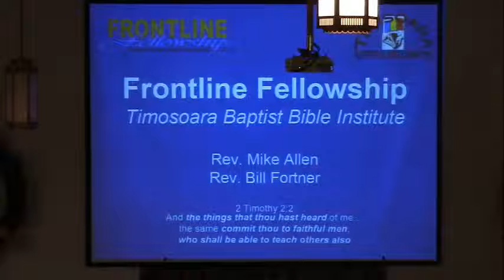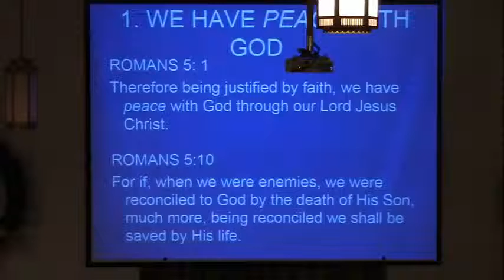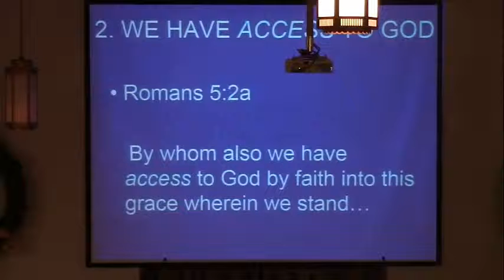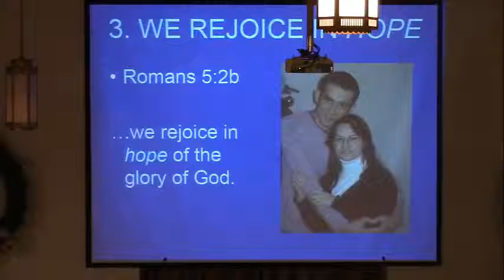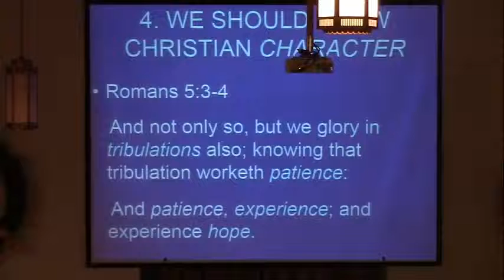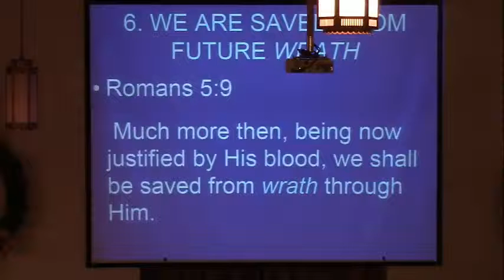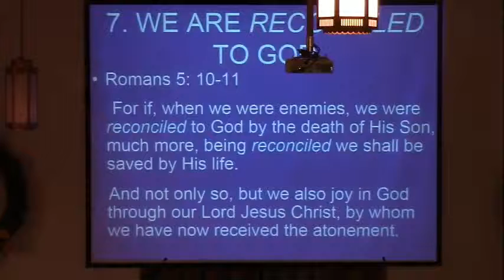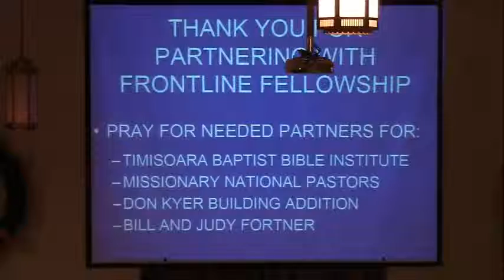Bill Fortner Grace Gospel Church